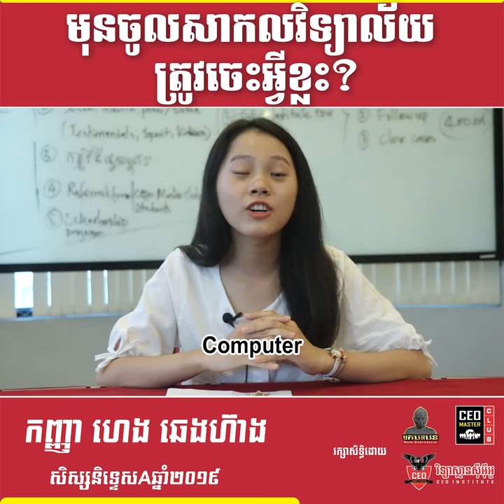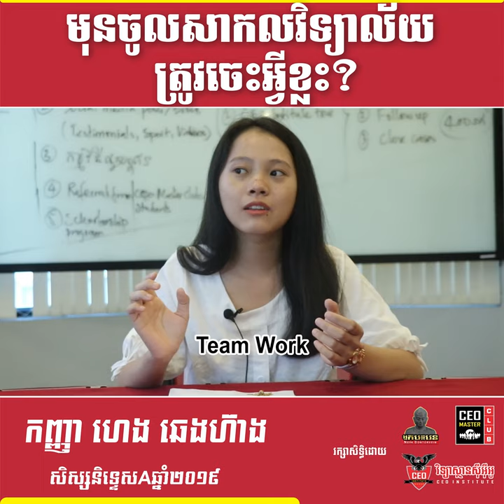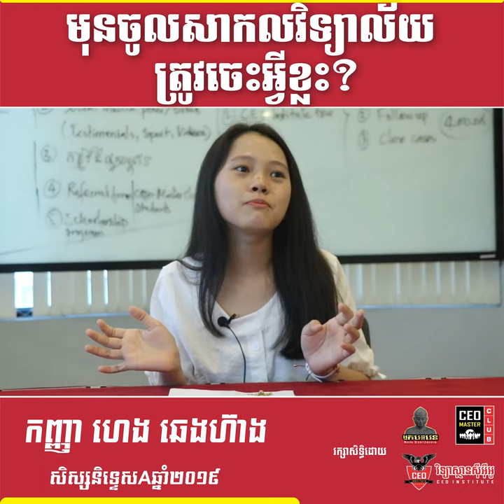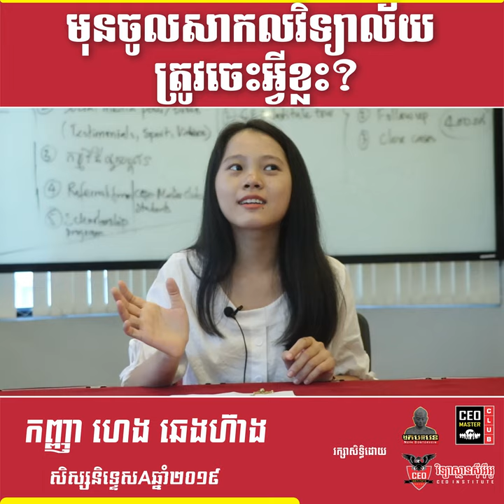ត្រៀមខ្លួនមុនចូលសាកលវិទ្យាល័យ!!!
សូមថ្លែងអំណអរគុណយ៉ាងជ្រាលជ្រៅ ដល់ទស្សនិកជនដែលតែងតែគាំទ្រ និងតាមដានរាល់ការផ្សាយរបស់ Channel you tube យើងខ្ញុំ ហើយពួកយើងនិងខិតខំប្រឹងប្រែងបន្តការផ្សព្វផ្សាយចែករំលែកវីដេអូចំណេះដឹងថ្មីៗ ជាច្រើនទៀត សូមអរគុណ។